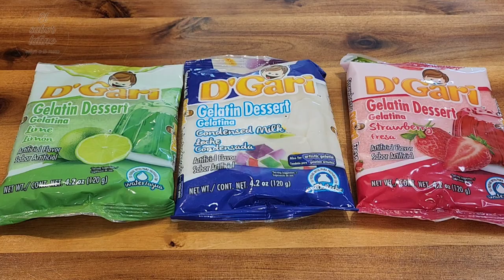¡Viva México! 🇲🇽 Prepara la Gelatina Tricolor más Deliciosa para tus Celebraciones-El sabor latino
🇲🇽💯Si estás planeando una fiesta Mexicana y quieres hacer algo especial, ¡prueba a preparar esta Gelatina Mexicana! Esta delicia es fácil de hacer y será un éxito en tu celebración.

En este video te mostraré cómo hacer gelatina mexicana, el tricolor de las celebraciones. Este postre dulce  es perfecto para cualquier fiesta y seguramente impresionará a tus invitados. ¡Mira este vídeo y prepárate para quedar encantado!

💯Vas a  llevar el Postre en tu Noche de fiestas patrias, y no sabes que hacer? esta gelatina es perfecta, facil y sencilla que vas a Sorprender a todos tus invitado y amigos, Noche Mexicana,eventos especiales,reunión con los amigos,cena en el trabajo, este postre es perfecto, El sabor latino lleva Sabor a tu mesa.
para tu Noche Mexicana, El postre Perfecto para compartir en familia.

Felices  Fiestas

       💥INGREDIENTES💥
1sobre de Gelatina de agua sabor limón
1 sobre de Gelatina de Leche  sabor Leche condensada
1 sobre de Gelatina de agua sabor fresa
2 tzs de uva Verde
1  tz de fresas para decoración.
6 tzs de agua
3 tzs de leche entera.

💥RECETAS RECOMENDADAS💥

recetas de cocina fáciles
cocina Mexicana
recetas fáciles
recetas de Rancho directamente a tu cocina
el sabor latino recetas
recetas ricas
cocina facil
dia del padre
fhathersday
fiestas patrias
fiesta mexicana.